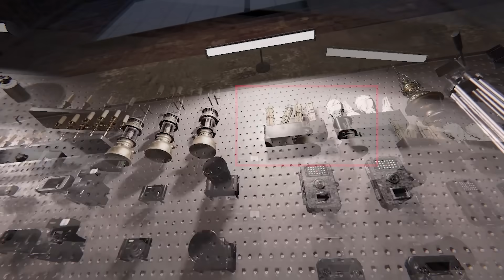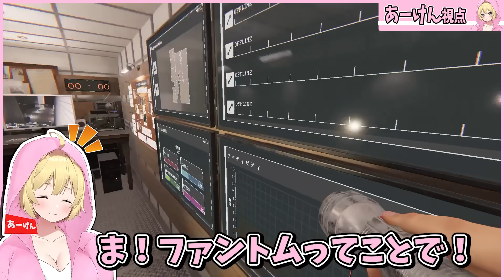あーけん、見捨てられる - Phasmophobia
編集：研修中NT